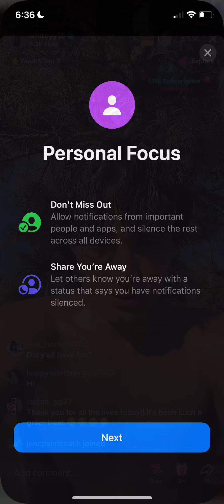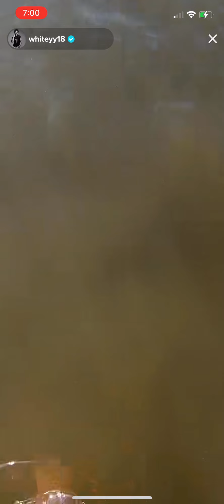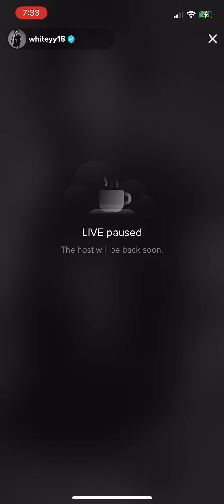Will - 8/10/22 pt 4 - beach